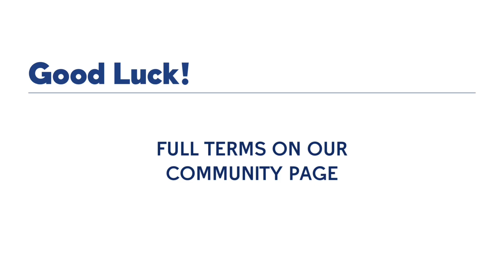I’mwishingonastar Breaks The Maiden at Monmouth Park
SeatGeek CODE: BTOHORSERACING

Grade Three Level
General support of the channel
Priority reply to comments
Grade Two Level
Member-only live chats
Race previews for graded stakes
Picks for those graded stakes
Grade One Level
Member only polls
Discounted merchandise
Race previews for graded or group stakes races around the world
Picks for all those races + Full card picks for two tracks

SIGN UP!